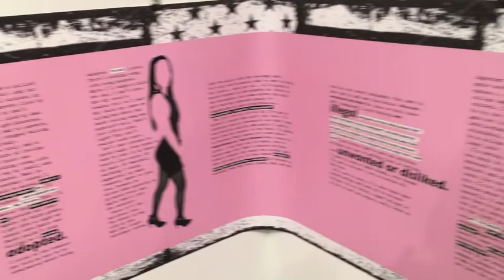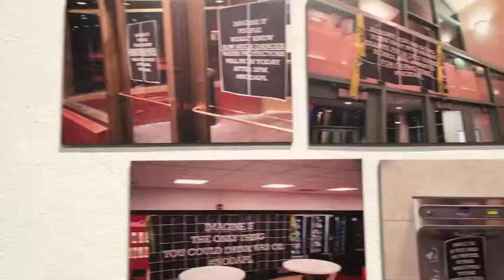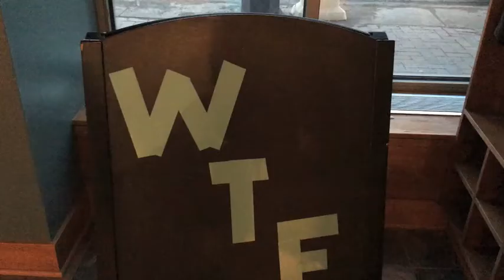WTF feminist art galleries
Just a short video showing the amazing feminist collaboration between Duluth artists and two of our local galleries! Thank you to everyone included in the video and to The Social Disaster for allowing the use of your music!